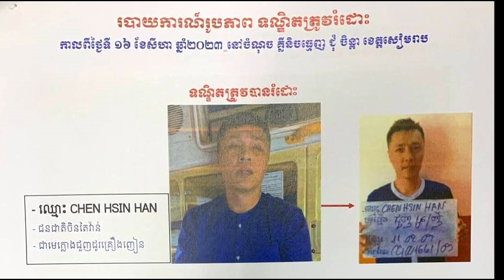ដំណឹងក្តៅៗ៖ ឧក្រិតជនមួយរូបក្នុងចំណោម១១ កំពុងតែធ្វើឲ្យអ្នកលេង​បណ្តាញសង្គមក្នុងថ្ងៃបញ្ជូនទៅតុលាការ!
កំពុងតែមានអ្នកចាប់អារម្មណ៍ខ្លាំង ព្រោះពីរុទ្ធជនម្នាក់ដូចជាមិនខ្លាចអីបន្តិចពេលបញ្ជូនខ្លួនទៅតុលាការ...